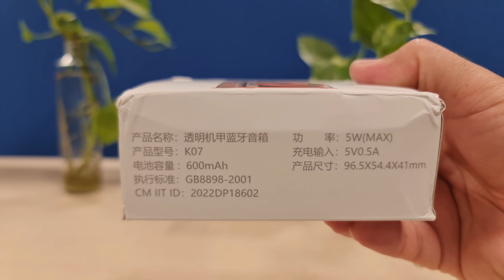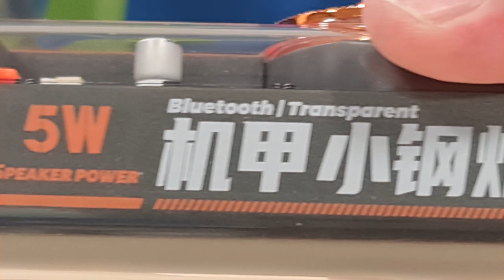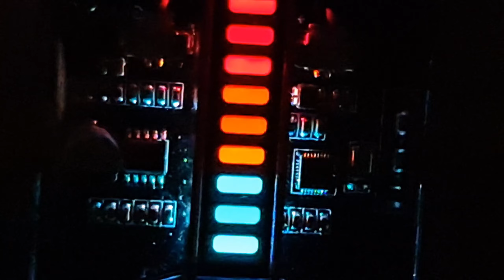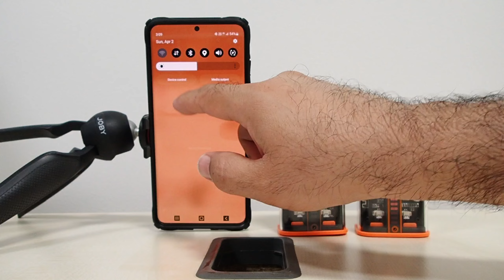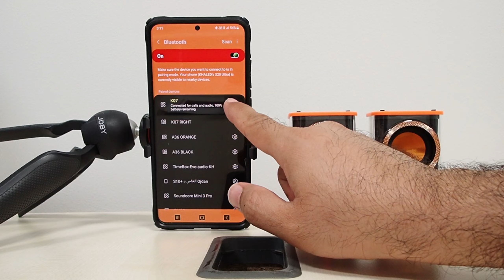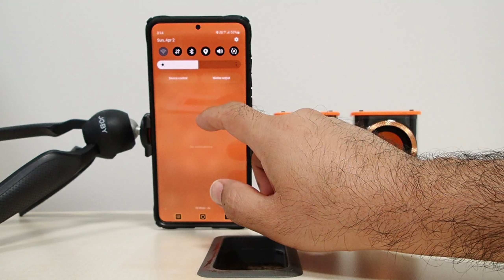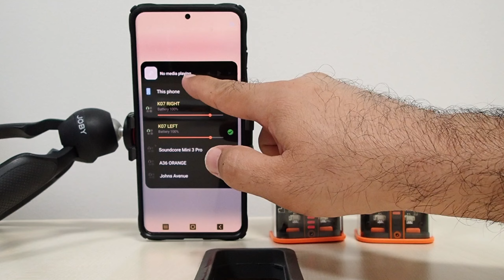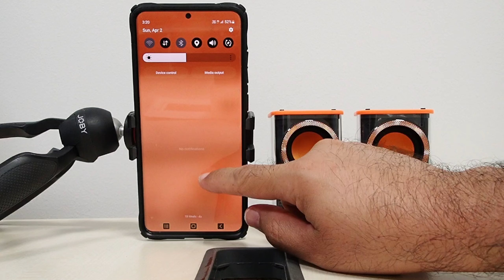Transparent Bluetooth Speaker with LED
Mecha Transparent Bluetooth Speaker
Mecha loud Speaker